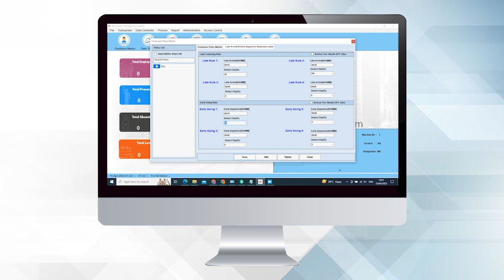Realtime Biometrics Limited : How to Create Category Master?